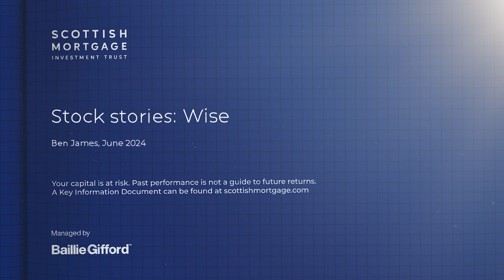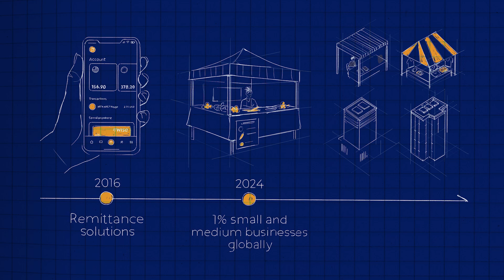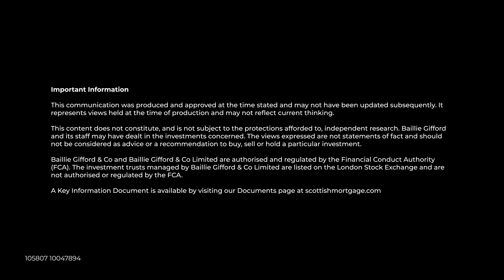Scottish Mortgage | Wise | Stock Stories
Money makes the world go round, which is why “money without borders” is needed now more than ever. Wise simplifies international money transfers, with no high exchange rates or hidden fees for cross-border payments.